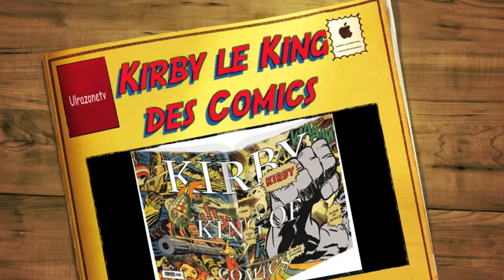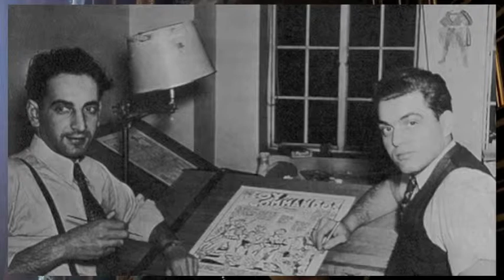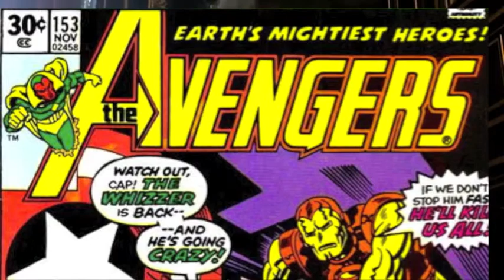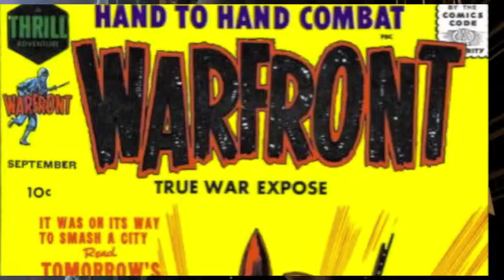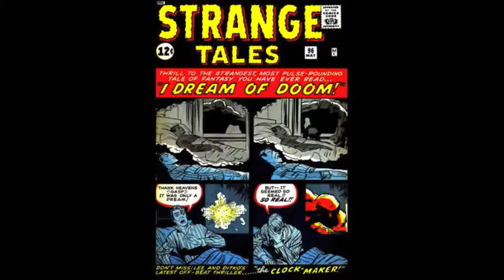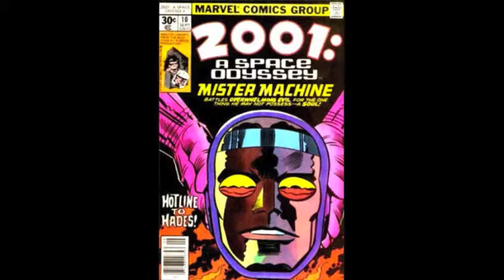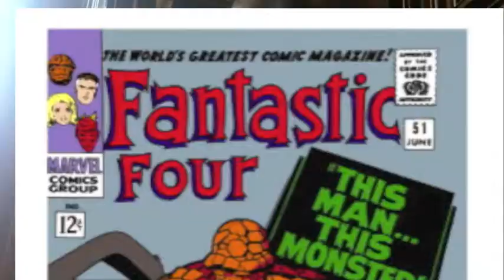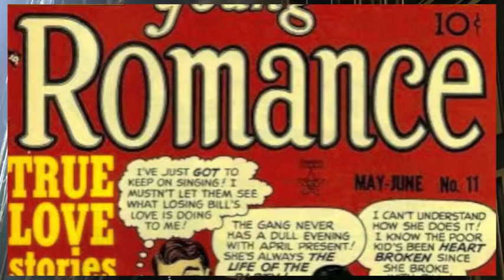Jack Kirby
Entretien avec notre collaborateur Jean Depelley auteur d'une somptueuse boigraphie de Jack Kirby King of Comics prix Papiers Nickelés SO BD 2016
Jean Depelley est un scénariste français, critique et journaliste spécialiste des comics (et particulièrement de Jack Kirby) né le 22 juillet 1966 dans le Limousin où il habite toujours. Il est également scénariste et critique de cinéma. Au milieu des années 80, il anime une émission de radio locale avec une bande de copains. Surnommés Les Grands Anciens, ils adorent la littérature populaire américaine (Robert E. Howard, E.R. Burroughs, H.P. Lovecraft...) et les comics US. Pendant cette même période, il s'occupe du Ciné-Club des "Grands Anciens" et écrit des dossiers associés aux films projetés. En 1994, il rencontre le réalisateur Fabrice Lambot, rédacteur en chef du fanzine Atomovision (6 numéros) et se met à écrire pour lui. En 2007, la société de production Metaluna Productions de Jean-Pierre Putters et Fabrice Lambot lancent la revue de cinéma Métaluna (prolongement de Atomovision) et lui confient le rôle de rédacteur en chef. Toujours pour Metaluna Productions, il écrit ou co-écrit plusieurs scénarios de films, dont Le Pénitent (en stand-by), Le Sang du châtiment, M14 et Dying God. Il a collaboré également à un numéro de Monster Bis de Norbert Moutier. Parallèlement à ses activités cinématographiques, il écrit également des scénarios de BD (l'album Totems chez Mégalithes Productions, dans Strange, les séries Megasauria, Galaxy Green, etc.), des articles sur la BD dans des revues telles Comics Culture et Univers Comics, Strange (Organic comix) ou The Jack Kirby Collector aux États-Unis. Il traduit en français dans Strange (Organic comix) des comics tels Silver Star, The Myth of 8-Opus et Venturesome Motes. Il publie également des livres sur la BD tels Les Travaux extraordinaires d'Alan Moore chez TwoMorrows Publishing. Il co-édite avec Univers Comics Unlimited les revues Golden Comics, Golden Titans et Golden Legends, consacrées aux comics US de l'âge d'or.